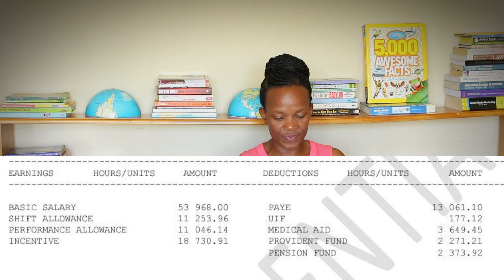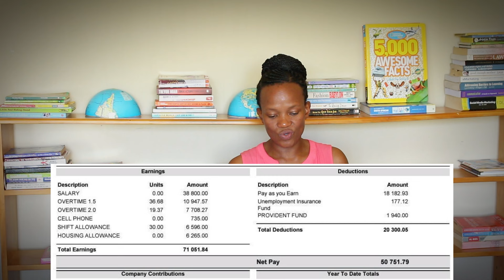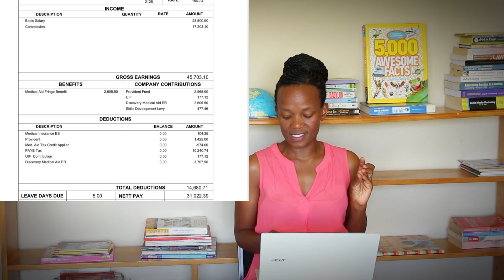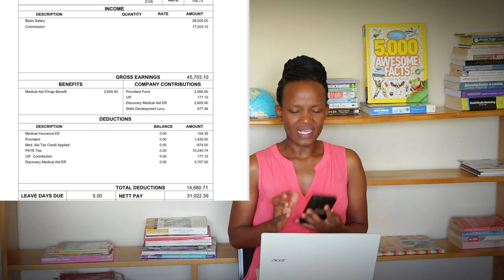Safety Officer Salary I Is SAMTRAC a good Qualification? I Food Technologist Salary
How much do Safety Officer earn in South africa? Is SAMTRAC a good qualification? Is NOSA qualification good?

00:00 Introduction and what to expect.
00:50 In Line Analyst Salary
02:06 Safety Officer Salary 1 with SAMTRAC  certifications
02:50 Safety Officer Salary 2 with  a NOSA Certification
04:15 Safety Officer Salary 3 with a SAMTRAC Certification
06:06 Facilities Officer Salary
06:59 Food Technologist Salary